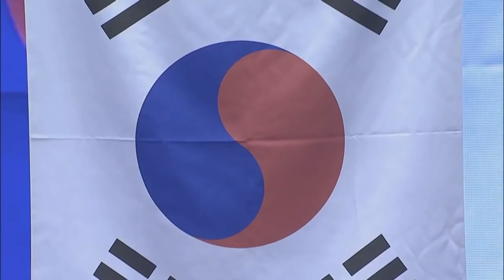South Korean Judo - Exceptional skills (한국 유도)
South Korea is one of the most successful Judo countries. Throughout the years Korean judokas formed their own unique style of Judo built on unorthodox gripping, feints and unique throwing variations. Watch this video a take a small glimpse at Korean Judo's best athletes and their skills.

Most of the video material is courtesy of IJF.